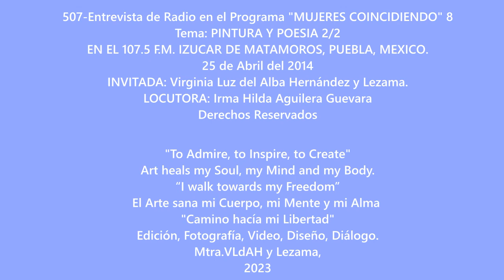507-8TALKS ON SUNDAY PINTURA Y POESIA. Entrevista de Radio 107.5 F.M. Izúcar de Matamoros, Spanish.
507-8TALKS ON SUNDAY PINTURA Y POESIA. Entrevista de Radio 107.5 F.M. Izúcar de Matamoros, Spanish.

502-7 TALKS ON SUNDAY. PINTURA Y POESIA. Entrevista de Radio 1/2 Spanish. La parte uno de la Entrevista es este link por si te/le interesa y Gracias.

This time is the second part of an interview from 2014 that I had in 107.5 F.M Radio in Izucar de Matamoros, Puebla, Mexico, "Mujeres Coincidiendo" this is part two of two, the topic was "Pintura y Poesia" the Radio announcer is Irma Hilda Aguilera Guevara. The thoughts are about Painting and Poetry in life or the way I see and perceive them, our topic from this time is only in Spanish.  Perhaps, I will find the way to do it in English by next week. However, I must say it is nice to speak in the language I grew up. And this way I hope to convey what my thoughts are about this topic. Please let me know what you think about today's topic.

I believe the "CREATIVITY IS THE UNIVERSE" and being in Nature expressing myself is and has been a nice experience, yes one of the many ways to be inspired, among many others, let me know what inspires you

I have been working on several videos about my poems, mini stories, and other themes such this one from today. Yes, l did create them a while ago, they were dancing on my mind and finally l was able to put (edit) them here. l am sure or at least l am looking for, to inspire and ignite the creativity on you, l know certainly that we can enjoy watching these videos and as I mention perhaps write and will be nice to create to use them, on the works of Art we do.  on your Journals, Paintings, Books, Collage, Decoupage, etc. the Universe is your limit. They just want you to let your creativity expand and be you and go wherever you want to take them.

Write in your style. They will be unique pieces of poetry or ways to get to know you better.

y Lezama.